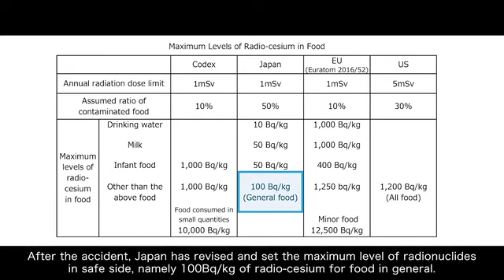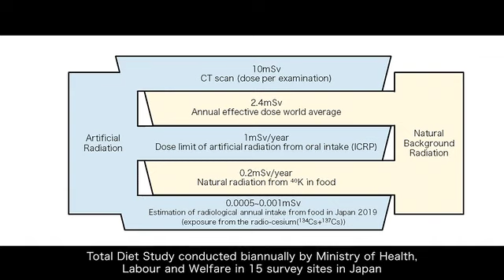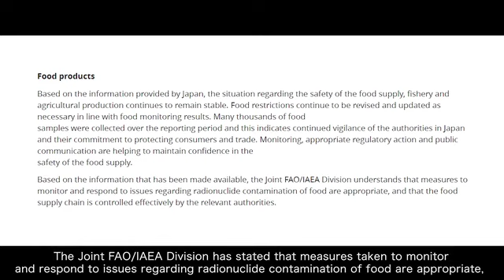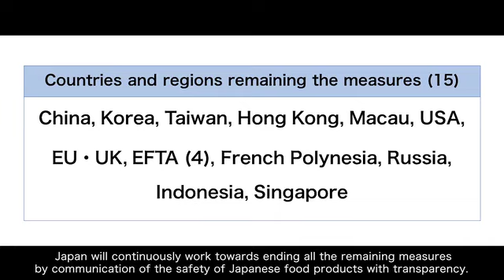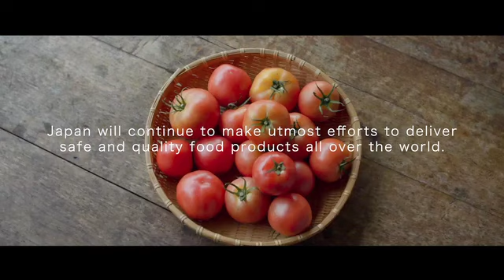Food Safety and Radionuclides in Japan after March 2011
Footage of Special report on Food Safety and Radionuclides in Japan after March 2011
Contents
・Background
・Control of radionuclides in food production
・Control system of radionuclides in food
・Results of the monitoring on radio-cesium in major food products (JFY2019)
・Estimation of radiological annual intake from food in Japan
・IAEA’s evaluation
・Food exports from Japan
・Import measures on Japanese food